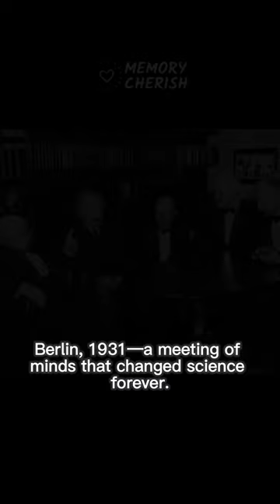💥 Einstein, Planck, and Wood in One Room?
Discover what happened when three juggernauts of science met in 1931. This unseen photo is more than a historical snapshot; it's a look into the minds and moments that shaped our scientific understanding today. Dive into the story behind this never-before-seen picture, and imagine what it was like in the room with Einstein, Planck, and Wood. RarePhoto HistoricalSnapshot QuantumTheory Relativity 🧠🔭